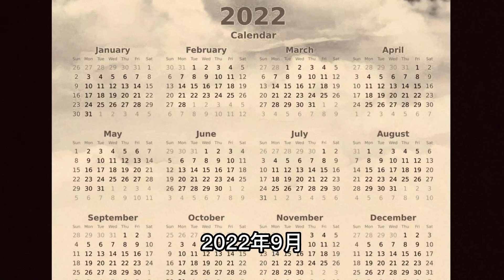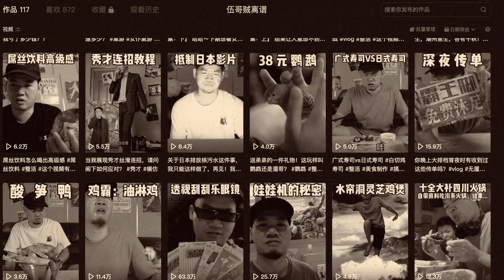Youtube最瘋狂的博主，頻道內容離譜至極！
伍哥賊離譜，頻道更新一整年！ 就連美國五星上將麥克亞瑟看到都直搖頭，內容有點瘋癲